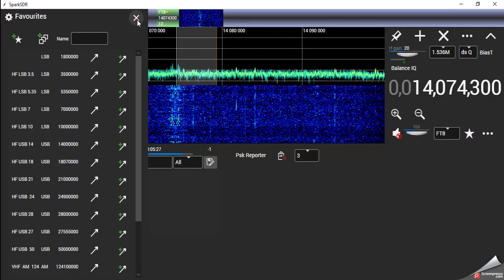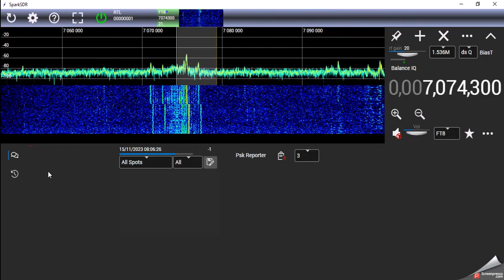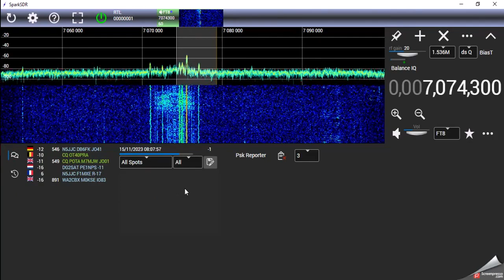SparkSDR 2 0 975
14 nov. 2023, 13:59:53 (il y a 18 heures)à SparkSDR
il y a une nouvelle version 2.0.975
dans la section aperçu ici télécharger - SparkSDR
Le seul changement par rapport à la version 2.0.974
est un correctif pour les données du journal qso envoyées
aux clients websocket.
J'ai également corrigé le lien obsolète
vers la page de test websocket sur le site Web.